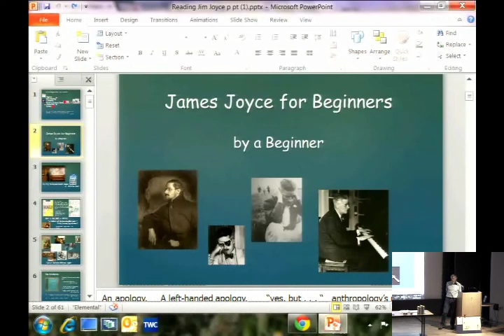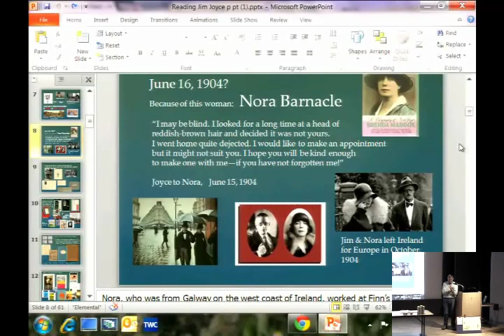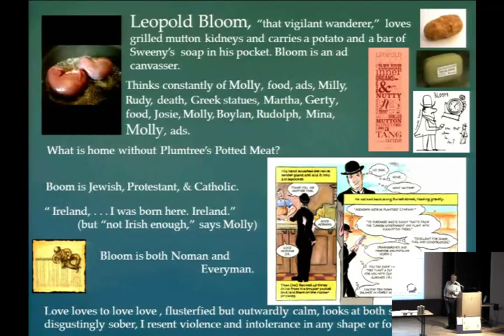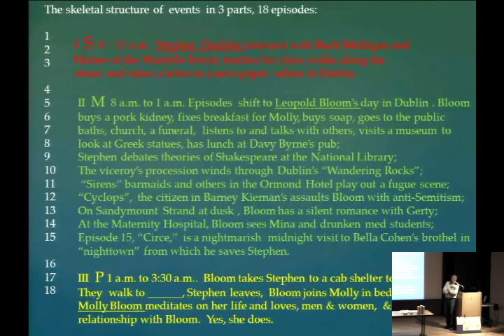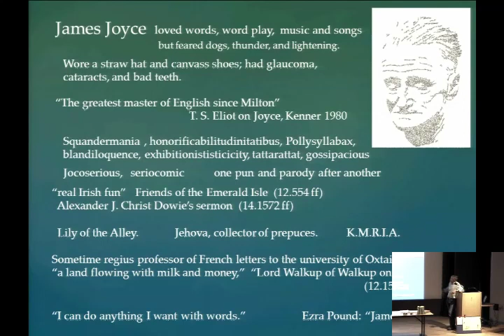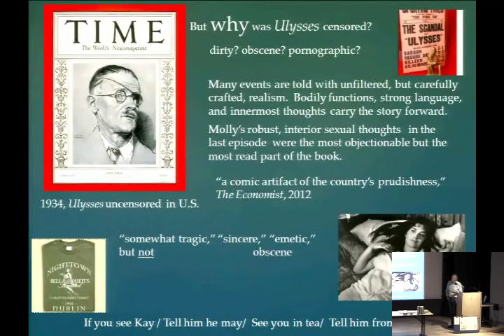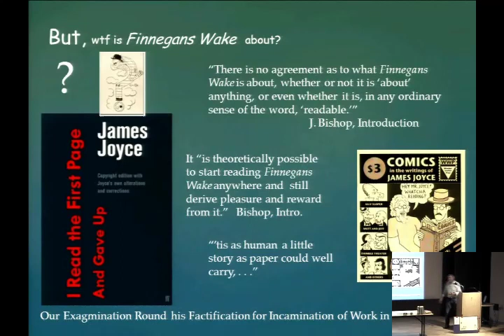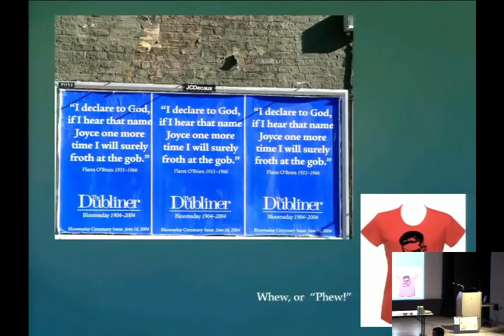James Joyce for Beginners